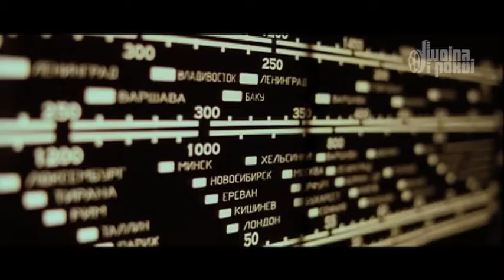Bikiniarze (Стиляги), reż. W. Todorowski, Rosja 2008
Bikiniarze. Musical. Rosyjskie West Side Story w rytmie boogie, czyli bikiniarze kontra socjalizm. Polska premiera!

Moskwa, rok 1955. Podczas gdy radziecka młodzież bijąc wciąż nowe rekordy buduje socjalizm, oni - piękni, radośni i bajecznie kolorowi - szaleją przy amerykańskiej muzyce. Komsomolec Mels (jego imię to akronim słów Marks, Engels, Lenin, Stalin), zakochuje się w Polinie, czyli pięknej Polly ze znienawidzonej grupy bikiniarzy. By zdobyć dziewczynę, kupuje pstrokatą marynarkę i buty na słoninie, uczy się tańca boogie, gry na zakazanym saksofonie i sam zostaje bikiniarzem. Koledzy z komsomołu nazwą go zdrajcą...